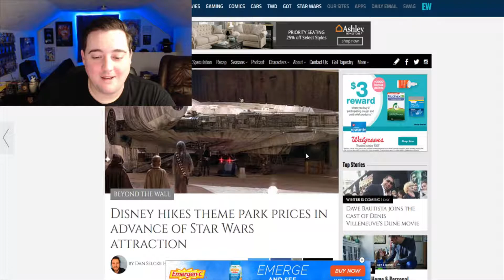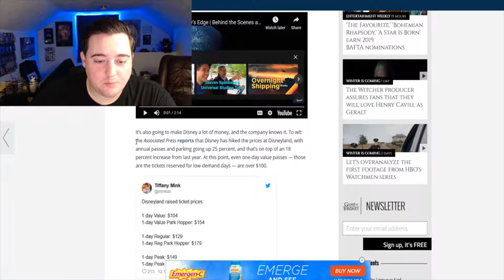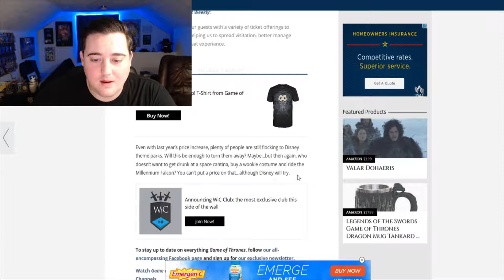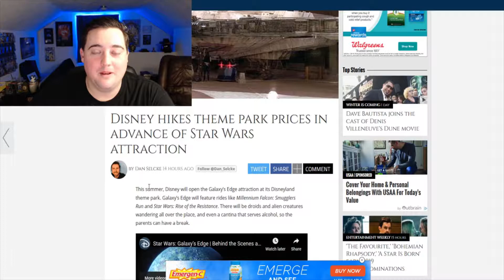Disney STICKS it to fans before EPISODE IX.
Come hang out with me live at Twitch.tv/gothicarch !!!

@gothic_arch on Twitter always live.

More info at Gothicarchstudio.com including streaming schedule!

I use all donations for new games to stream and make vids for and to support the development of The Lost Prince game.

Thanks!